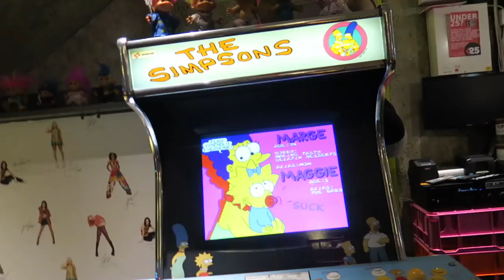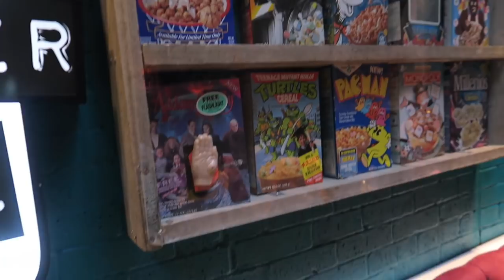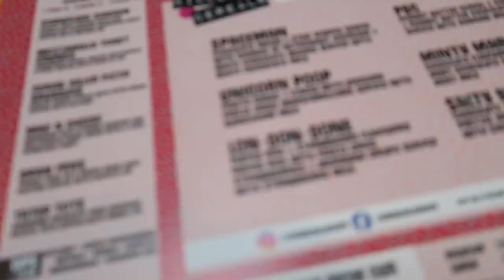Vlog #8 | Behind The Scenes & Trailer | NOTICE ME